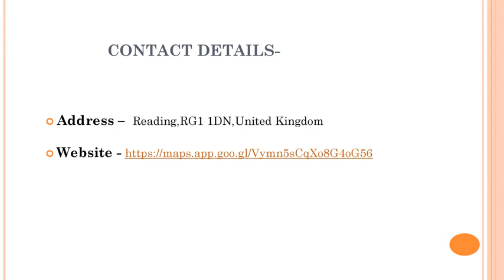Best Lip Blush in East Reading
Are you looking for the best Lip Blush East in Reading? Then visit D'Lux Beauty & Aesthetic Clinic. They redefine beauty and wellness with a touch of luxury and sophistication. Situated in the heart of Reading, their salon offers a sanctuary of indulgence where you can escape the stresses of everyday life and embark on a journey of self-care and rejuvenation. They offer a wide range of aesthetic & beauty services including: microneedling, lip blush, hair braiding, semi permanent makeup, fat dissolving and more. They are here to help you achieve your beauty and wellness goals with elegance, grace, and unparalleled luxury.